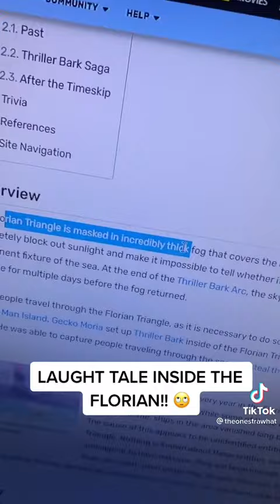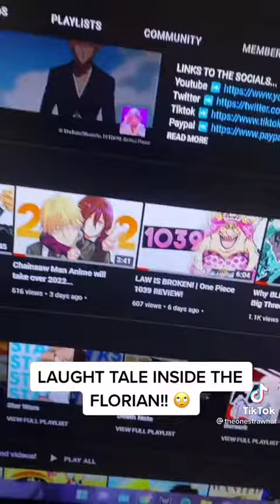what if one piece theory